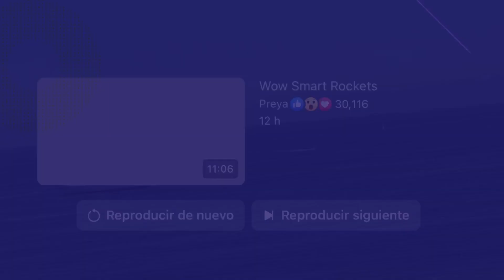Desfile inaugural en Río de Janeiro / Velas Latinoamérica 2022